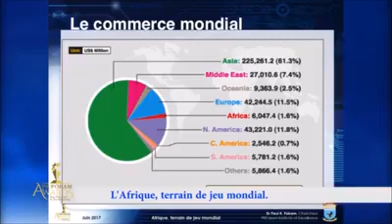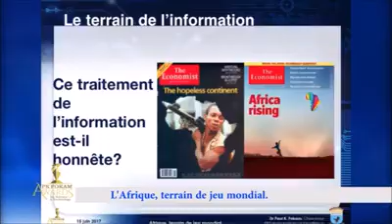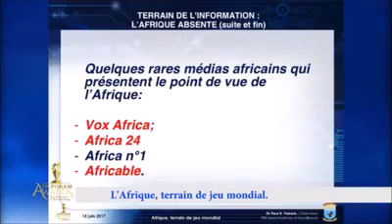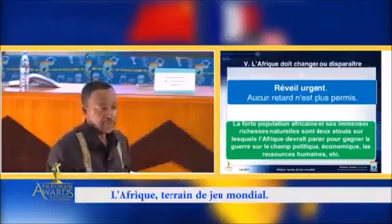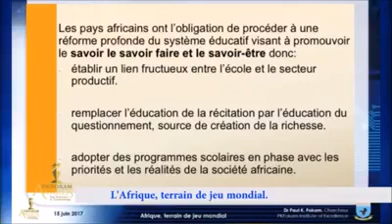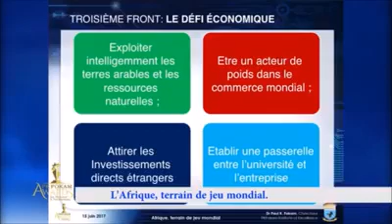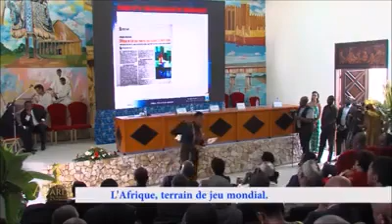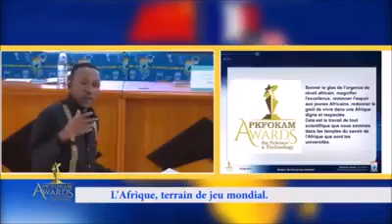l'Afrique, terrain de jeu mondial, par Paul Fokam Kammogne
Présentation au cours de laquelle le PDG d'afriland first bank démontre que  est le centre des intérêts d'autres continents